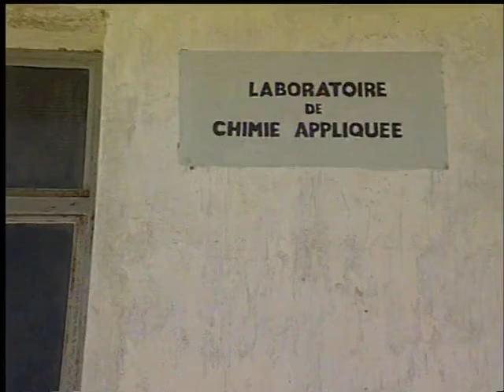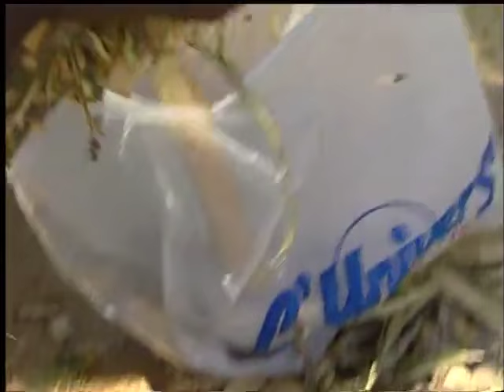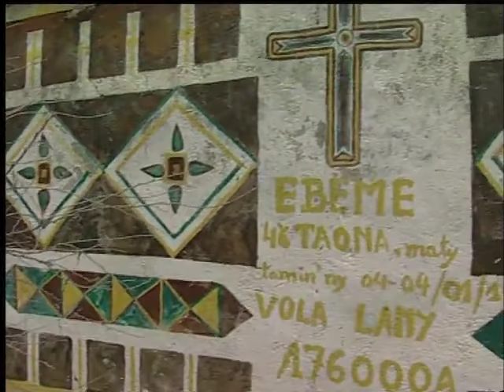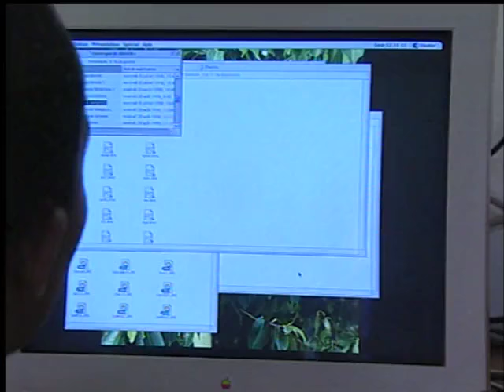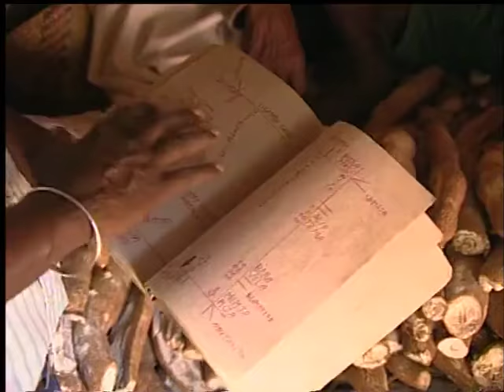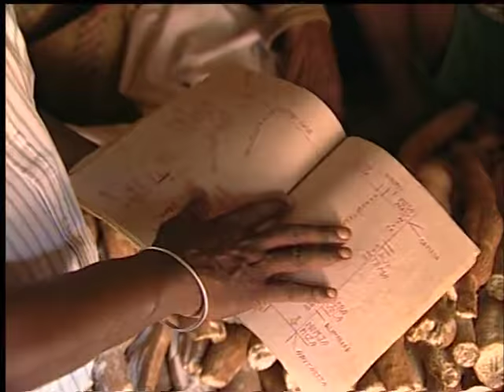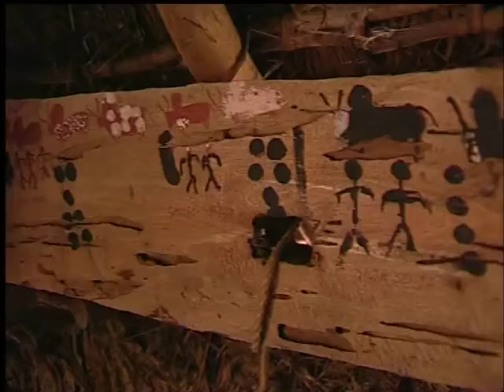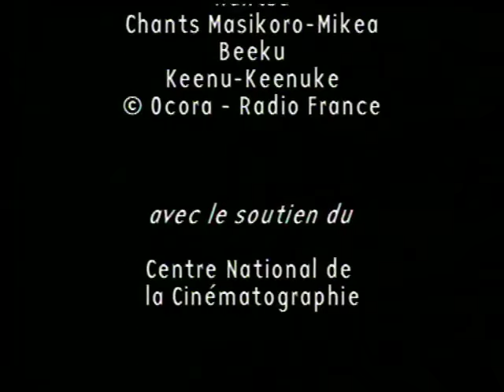Ombiasy, homme-médecine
À Madagascar, les "Ombiasy" ou hommes-médecine occupent une place particulière au sein de la société. En effet, rien ne se fait, rien ne se décide sans le secours de ces curieux personnages. À la fois devins, guérisseurs, sorciers, ils sont considérés pour leurs dons de divination, leurs facultés à interpréter les messages des ancêtres et, bien sûr, leur savoir concernant les nombreuses plantes qui ont le pouvoir de bien guérir.

Un film de Éric Gandit